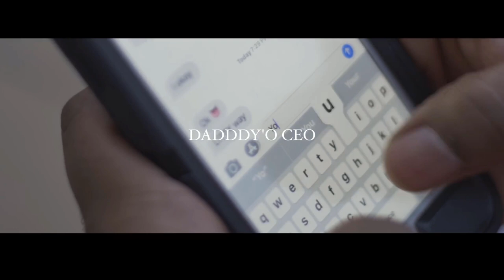Daddy'O Ceo - Go Bestie (Official Music Video)